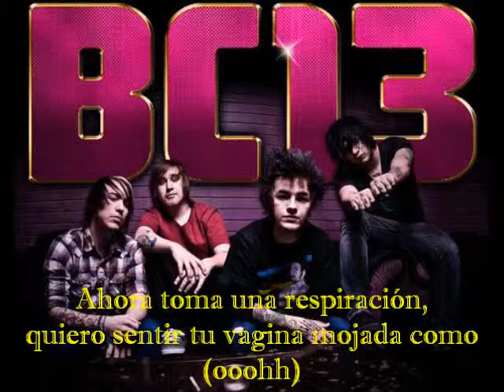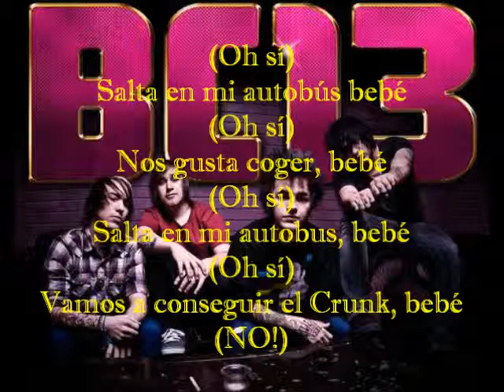BrokeNCYDE - Yellow Bus (Sub Español)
Se7en si que tiene sexo jajajaja xD
Espero y les haya gustado :)